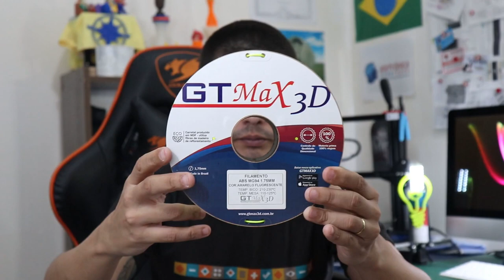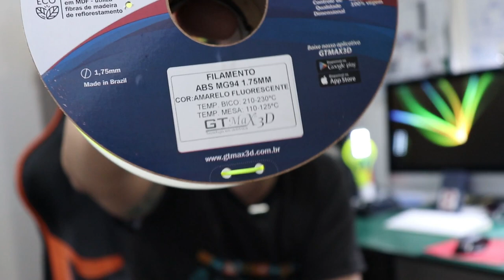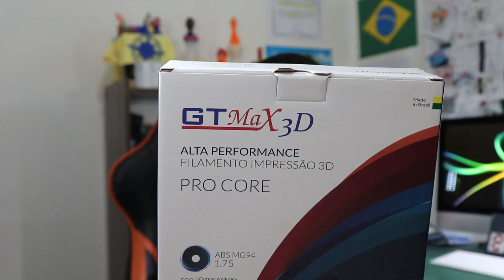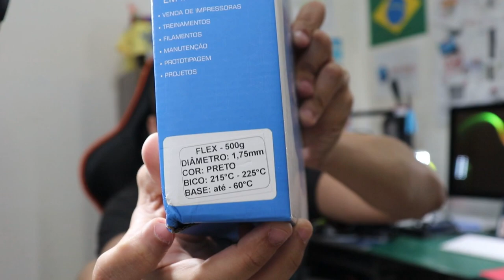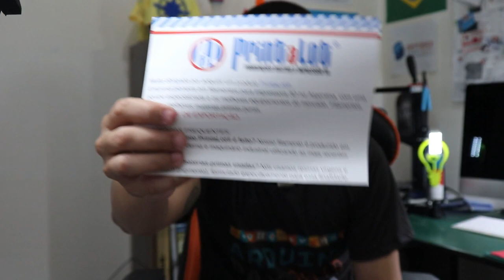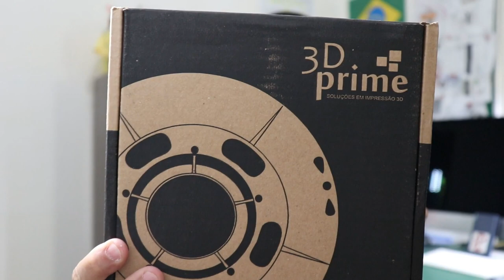MARCAS DE FILAMENTOS PARA IMPRESSORA 3D QUE UTILIZO!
Neste video venho responder a uma pergunta que vocês vem me fazendo até mesmo através de e-mail!

A pergunta é: "Rodrigo, qual a marca de filamento 3D você utiliza aí na Bancada do Eletrônica Para Todos?" ou: "Rodrigo, que marcas de filamentos para impressora 3D você RECOMENDA?"

Bom, neste video eu vou direto ao ponto e comento basicamente sobre as principais 4 marcas de fabricantes de filamentos 3D que utilizamos por aqui!

Mostro no video estes filamentos e suas respectivas marcas/fabricantes. Aliás, recomendo também aos que estão iniciando nesse universo da impressão 3D estas mesmas marcas, visando facilitar suas novas impressões 3D, obter peças impressas bonitas e de qualidade e principalmente evitar "dores de cabeça" com suas máquinas/impressoras 3D!

Lembremos que a QUALIDADE DO FILAMENTO que utilizamos nas nossas máquinas é totalmente responsável pela QUALIDADE final das peças impressas e também totalmente "ligado" a EVITAR MANUTENÇÃO das impressoras, haja vista, filamento de má qualidade ou qualidade duvidosa, é igual a um combustível adulterado no tanque de um veículo, resultando sempre em PROBLEMAS que não desejamos ou não esperávamos!

Tá curioso(a)?! ;)